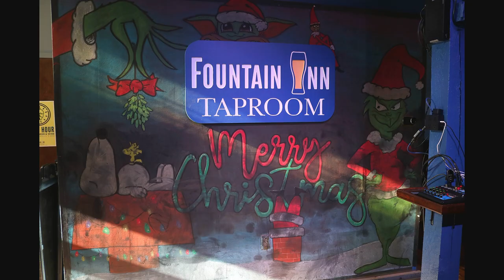FIT Timelapse Chalk Mural Jan/Feb 2024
We made it, y'all. January is gone. Here's to February!
Come check out this chalk mural at Fountain Inn Taproom & buy someone a beer to show them love.

Thanks again to Steve Byam & his whole family for making such a cool spot for music & beer.